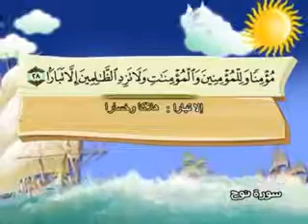سورة نوح - المصحف المعلم محمد المنشاوي